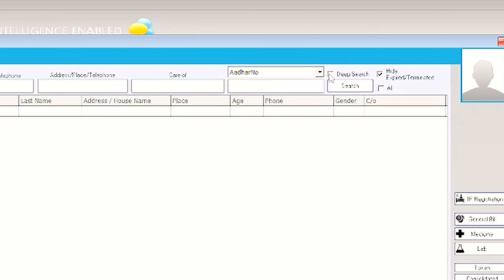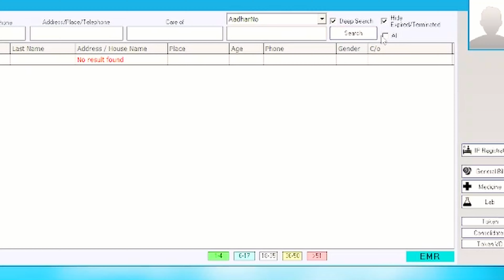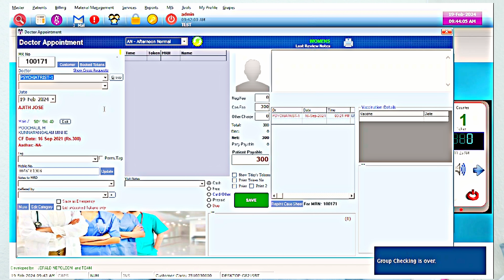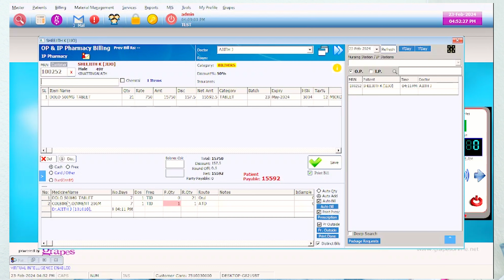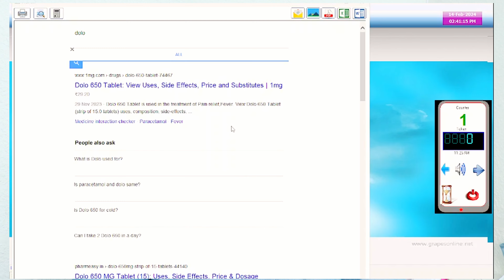Everything You Wanted to Know About patient search on grapes IDMR Software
In this video,  demonstrate the patient search feature on grapes IDMR software in this tutorial video, a comprehensive Hospital Management System.
Discover various approaches and techniques to effectively search for patients, from basic searches using demographic information to advanced search filters.
Learn how to optimize your patient search process to enhance efficiency and streamline patient management within your healthcare facility.
Whether you're a healthcare professional, administrator, or IT personnel, mastering the patient search tool is essential for maximizing the capabilities of Grapes IDMR Software.

Join us as we unlock the full potential of patient search functionality in this informative tutorial.